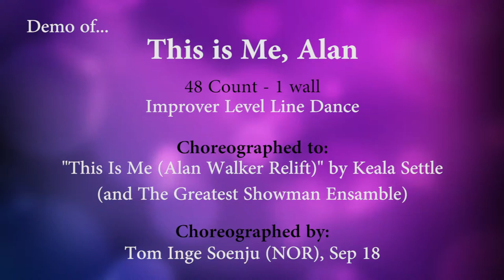This is me, Alan - Line Dance demo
48 count - 1 wall - Improver Level Line Dance
No tags or Restarts

Choreographed by: Tom Inge Soenju (NOR), Sep 18
Choreographed to: "This Is Me (Alan Walker Relift)" by Keala Settle and The Greatest Showman Ensamble

Contact (without spaces): tom @ soenju . dance